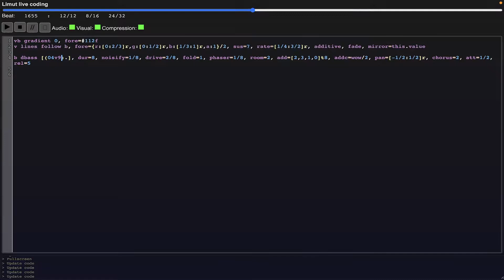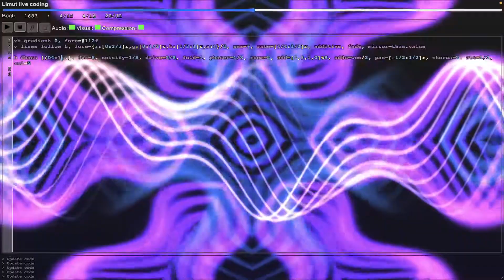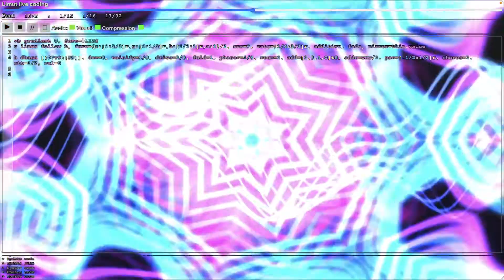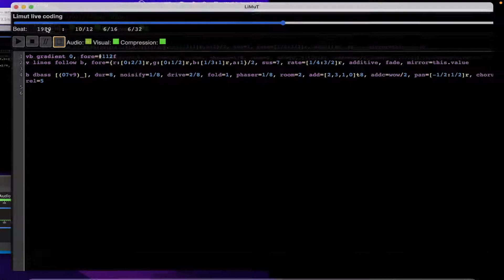Limut live coding 'Bloom'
Live coding SciFi music and visuals with limut.
Making an entire piece out of just tweaking a simple pattern, with a big scifi synth patch.